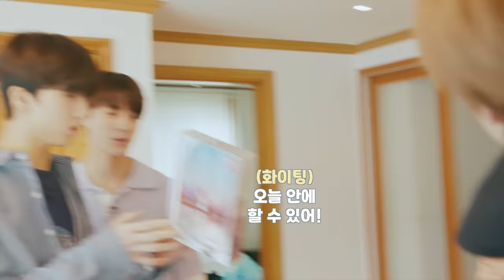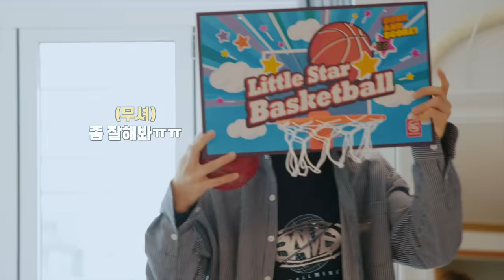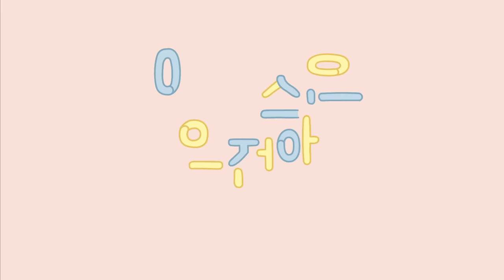이불 속은 안전해 🛌 #1｜NCT DREAM Stay Under the Blanket